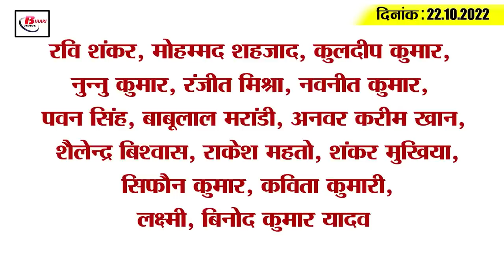Get Today Bihar Evening breaking news of 22nd oct 2022 on Dhanteras, BPSC, Prashant Kishor, Rohit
Get Today Bihar Evening breaking news of 22nd oct 2022 on Dhanteras, BPSC, Prashant Kishor, Rohit sharma.

1. CM Nitish will give assistance to the drought-hit affected

2. Commission's new use in 68th BPSC Exam

3. Fake Inspector Arrested

4. Nitish Kumar got another setback from the court

5. Dhanteras rain in Bihar

6. Railways runs 2 special trains

7. Ban on bursting of crackers with high capacity in Patna

8. Buddhist Guru Dalai Lama to visit Bodh Gaya

9. Vijay Sinha's attack on CM Nitish

10. Jitan Ram Manjhi's love for BJP

11. Prashant Kishor's big attack on Nitish Kumar

12. India is the 5th largest economy in the world

13. Rohit Sharma's reply on India's tour of Pakistan

14. jaaniye aaj what is the rate of petrol and diesel in Bihar.